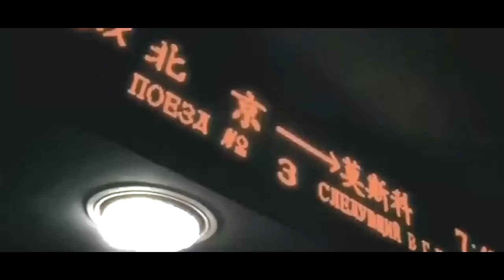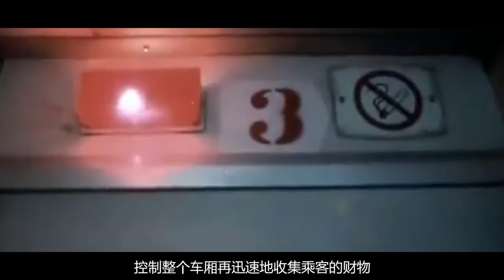邵迅：纵横中俄两国多年“国际大盗”,逃亡十八年,被抓后表现意外【洞鉴历史】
2011年8月的一天，广西南宁市的五象广场人山人海。这里正在举办一场声势浩大的“贫困学子助学慈善活动”。当时，在场的几个受捐助的贫困学子代表感激涕零，上台面对众人发表了一通感谢捐助方的讲话。面对今天的活动，本次捐赠活动的发起者林永海十分满意。他也上台简简单单地和众人客套了几句就走到了后台。

国际大盗 中俄国际列车劫案 邵迅 洞鉴历史 本频道制作的所有视频都符合平台的使用政策，没有任何违规行为。